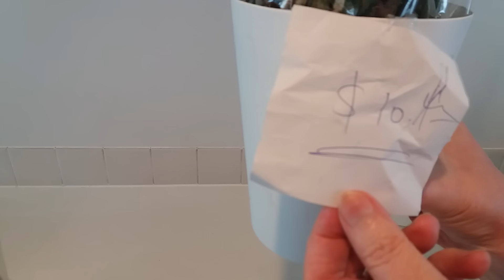КУПИЛА ОРХИДЕЮ С СУХИМИ КОРНЯМИ..ДАЮ ЕЙ ШАНС ВЫЖИТЬ!